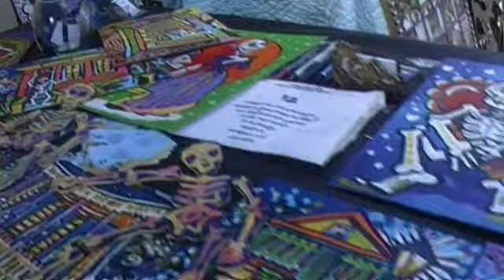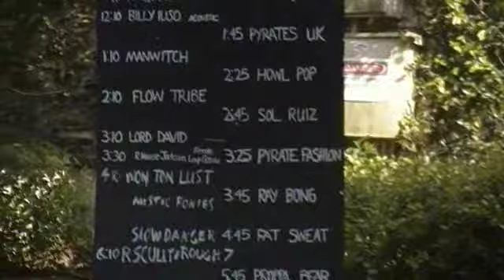Mardi Claw Claudia's booth at NOLA Pyrate Week 2010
Mardi Claw Claudia of Goodchildren Social and Pleasure Club is selling her Dia De Muertes skull paintings at the Dutch Alley during NOLA Pyrate Week 2919